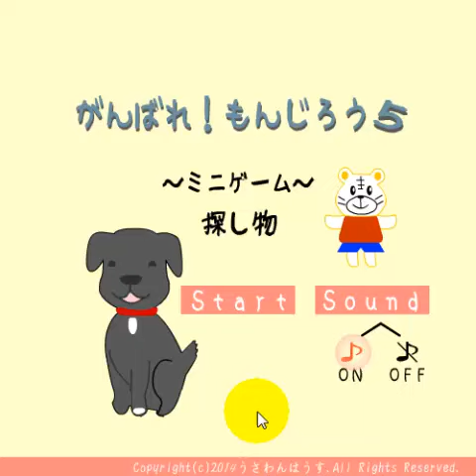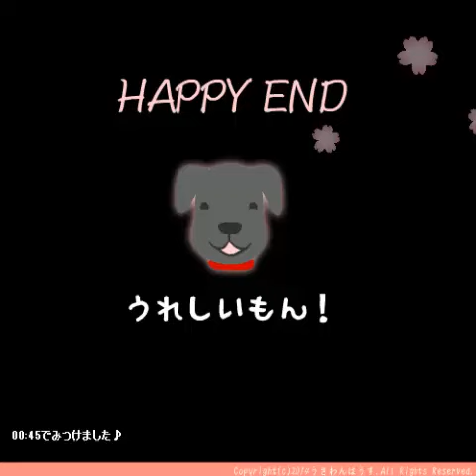がんばれ！もんじろう５ （ハッピーエンド） （うさわんはうす）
がんばれ！もんじろう５ 攻略動画
がんばれ！もんじろう5